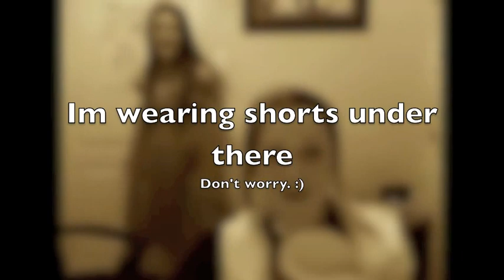Brittni and Kami's Randomness Part 2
We decided to dress up for this one. Sorry if we scare you a bit. ha. I decided to give you every second we recorded so nothing is cut from these three videos. Enjoy! Dancing to Realize by Colbie Caillat and Hotel Room by Pitbull.